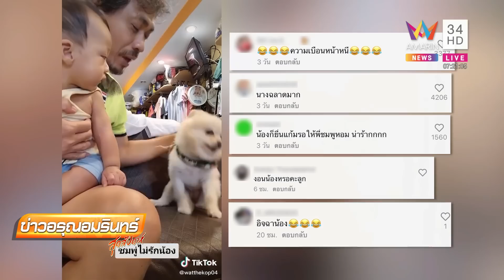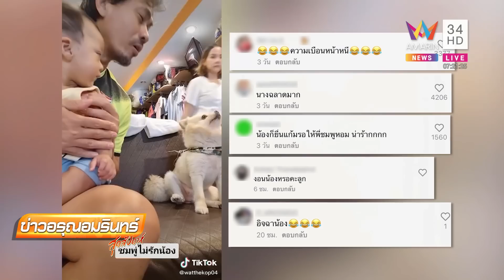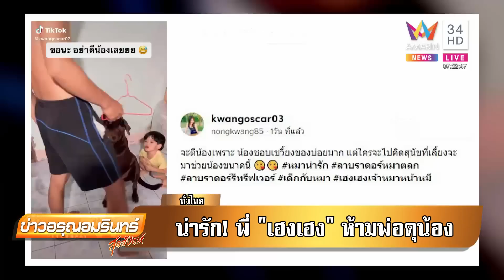น้องหมาขี้อิจฉา หอมแก้มพ่อ แต่บอกให้หอมแก้มน้องทำเชิดใส่